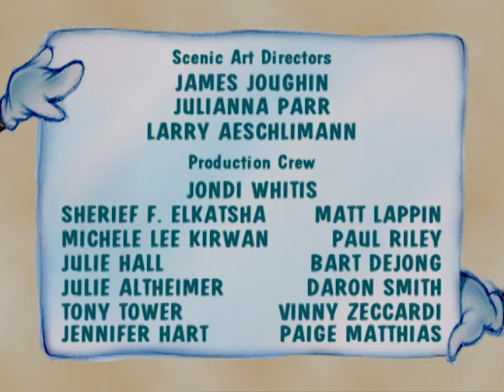Wubbulous World of Dr Seuss | The Cat In The Hat's Big Birthday Surprise | Jim Henson's Family Hub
It’s Terrence’s birthday, and he thinks that everyone has forgotten.

In the Cat’s Playhouse, it’s Terrence’s birthday, and he thinks that everyone has forgotten. Actually, they’re all planning his surprise party… In the Wubbulous World, Felix Finkledooper celebrates an extra-special 8th birthday, while Princess Tizz is sad because all of her birthday presents are too rare and precious to play with.

Director: Emily Squires, Kathryn Mullen
Stars: Martin P. Robinson as The Cat In The Hat; Anthony Asbury as Terrence Mcbird and The Grinch; Stephanie D'Abruzzo as Little Cat B, Max and Sarah Hall-Small; John E. Kennedy as Little Cat C, Norval The Fish and Sam-I-Am; Leslie Carrara as Little Cat A